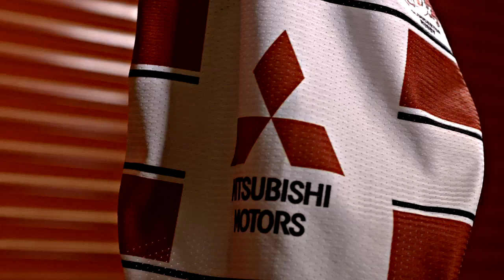Man of the Match Burns happy to play key role in win at Worcester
Man of the Match Billy Burns speaks to GRTV after the impressive five-try win over Worcester Warriors, as the Cherry and Whites register a 12th consecutive win in the Challenge Cup.